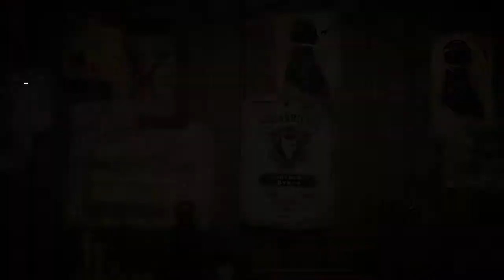Assassin's Creed: Syndicate 刺客教條: 梟雄-(5)媒體自由